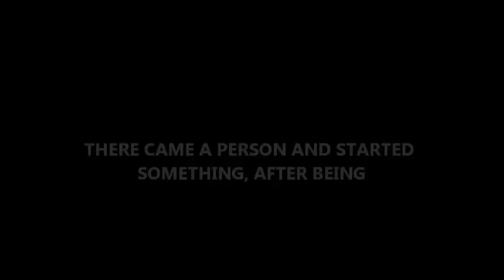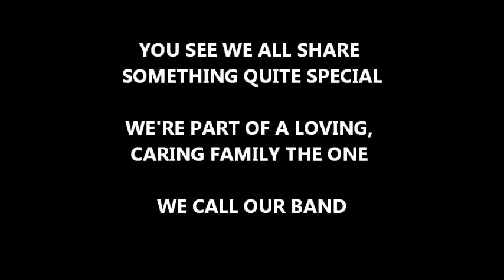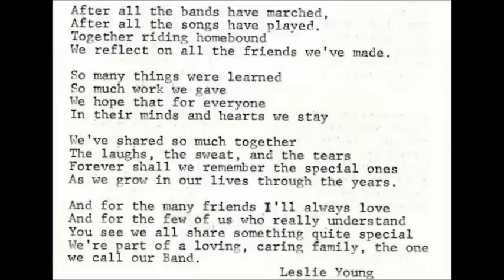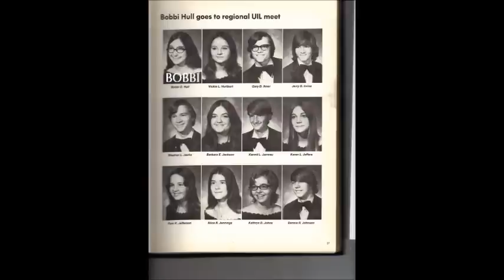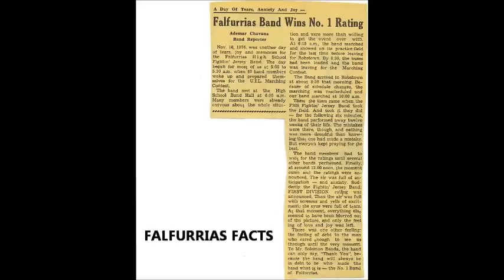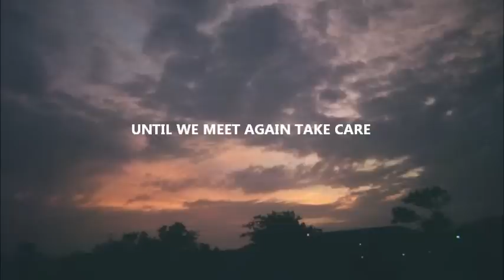AND FROM THE BEGINNING 3-22-11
FALFURRIAS HIGH SCHOOL BAND STUDENTS AND FRIENDS
FALFURRIAS HIGH SCHOOL 1970's
FALFURRIAS TX
SOLOMON BANDA JR BAND DIRECTOR